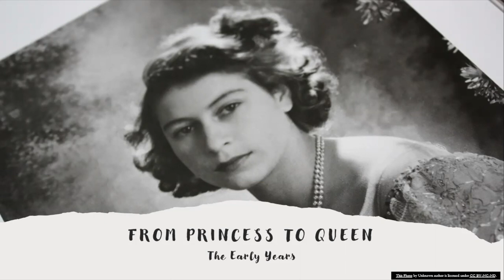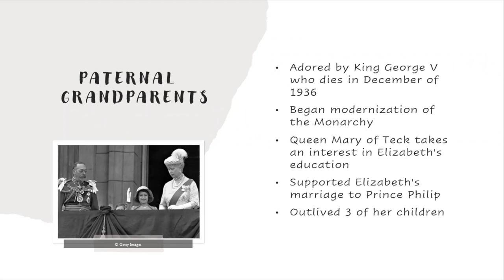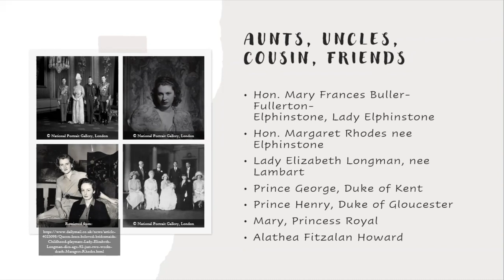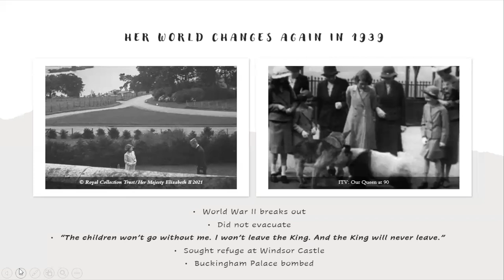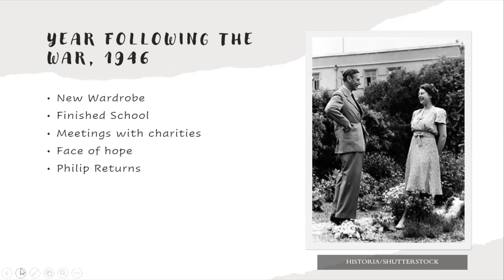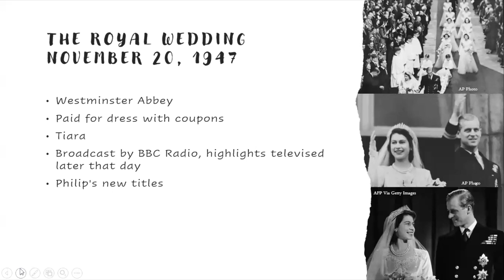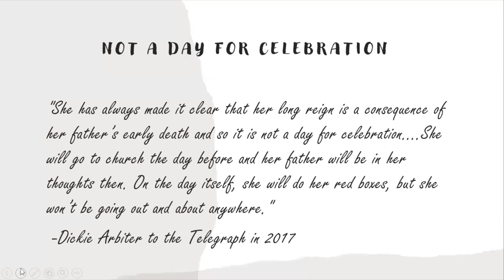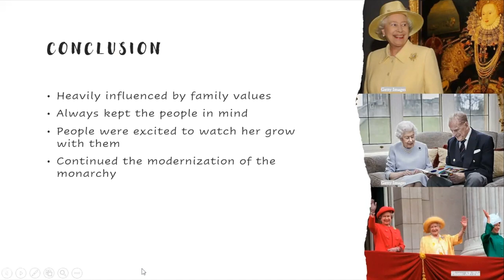Elizabeth II: From a Princess to a Queen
Discover the early life of Elizabeth Alexandra Mary Windsor from our in-house royalty expert Traci Hoffman. Follow Elizabeth's life from birth to World War to world tours to coronation.

You'll also learn about the people and events that shaped Elizabeth's life and prepared her to become queen.